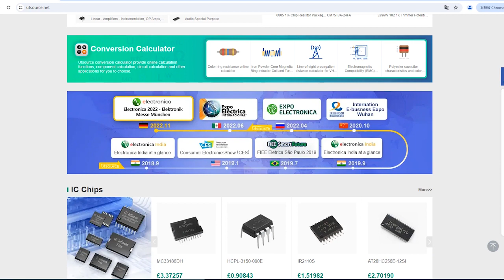AD7506JN electronic component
Brand:Analog Devices
DateCode:91+
Package / Case:DIP
Packaging:Tube
Part Status:Obsolete
Multiplexer/Demultiplexer Circuit:16:1
Number of Circuits:1
On-State Resistance (Max):450 Ohm
Channel-to-Channel Matching (ΔRon):18 Ohm
Voltage - Supply, Dual (V±):±15V
Switch Time (Ton, Toff) (Max):1.5μs, 1μs
Channel Capacitance (CS(off), CD(off)):5pF, 40pF
Operating Temperature:0°C ~ 70°C (TA)